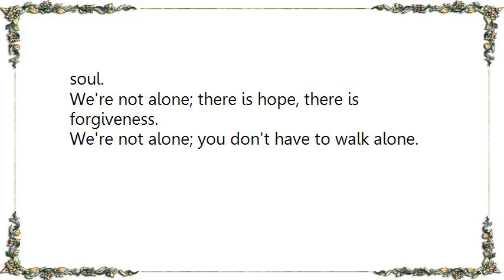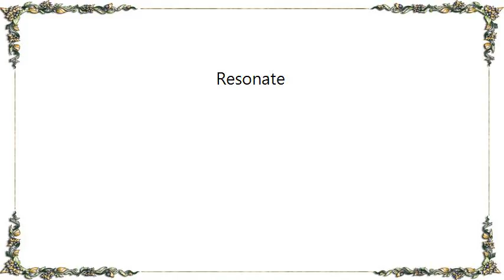For Today - Resonate Lyrics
[Lyrics For Today - Resonate]
If this was the last song that I could sing,
I pray these words would resonate.
Even if my voice gives out, my heart will still beat.
It's more than melodies, more than everything.

We're not alone; there is hope to heal the hurting.
We're not alone; there is hope to heal your soul.

We're not alone; there is hope, there is forgiveness.
We're not alone; you don't have to walk alone.